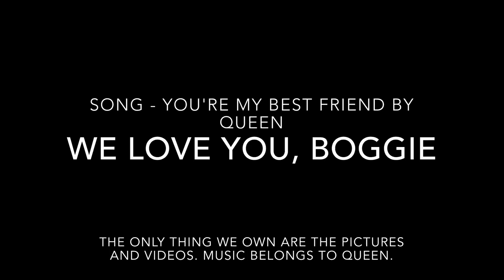A Tribute to Boggie #1 | You're My Best Friend - Queen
My dad's friend wanted me to make her a video for her dog Boggie who has cancer. This is the first of the two videos I made for her.